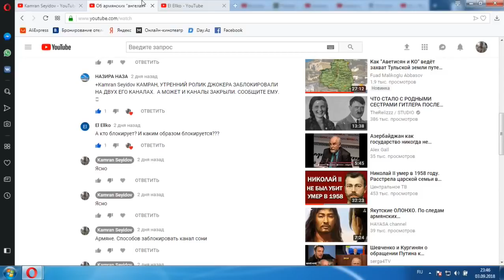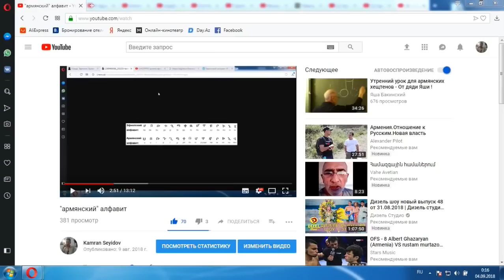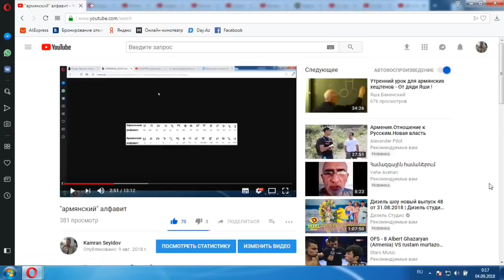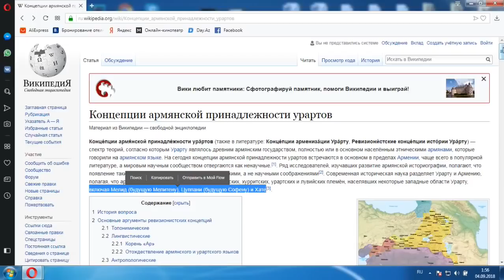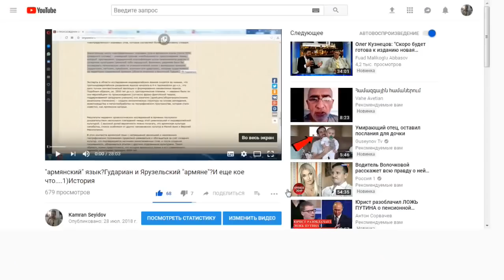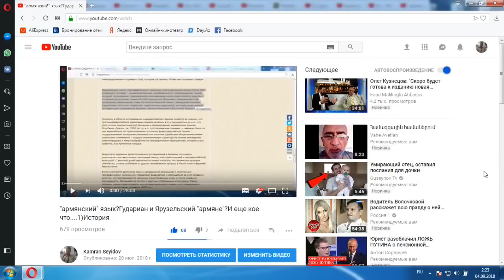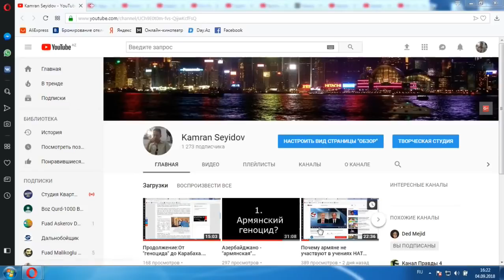2) Азербайджано армянская информационная война - лож в истории "Армении" и "армян".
Bank of Baku, Seyidov Kamran Sənan oğlu

AZN
Seyidov Kamran Sənan oğlu
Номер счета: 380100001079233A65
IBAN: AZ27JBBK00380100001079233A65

Bank of Baku ASC – nin “Neftçilər” filiali
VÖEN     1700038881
Код: 507376
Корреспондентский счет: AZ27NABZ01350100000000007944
S.W.I.F.T            JBBKAZ22

USD
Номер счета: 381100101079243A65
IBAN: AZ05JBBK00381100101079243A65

INTERMEDIATERY BANK
Raiffaisen Bank International, Vienna, Austria
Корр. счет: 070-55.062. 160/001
S.W.I.F.T        RZBAATWW
Vienna, Austria

BENEFICIARY BANK
Bank of Baku OJS
S.W.I.F.T            JBBKAZ22
Baku,Azerbaijan